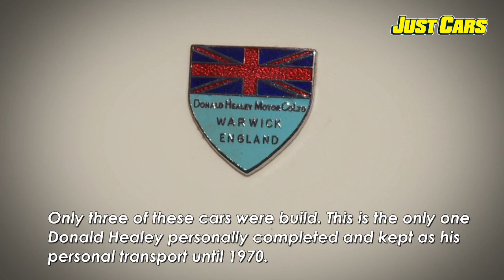Healey "4000" -- The Healey Factory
Check out The Healey Factory display from the Classic Showcase 2012, showcasing the rare Healey "4000" -- one of the three cars ever produced and the only one personally completed by Donald Healey.